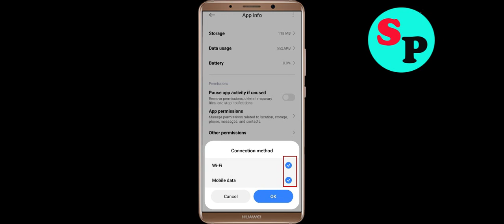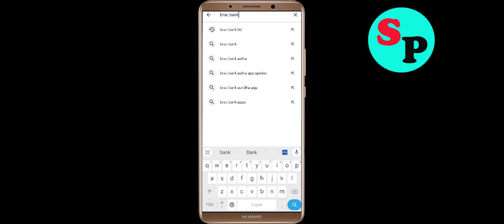Fix BRAC Bank Astha App Black Screen Problem Solved in Android Phone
In this video section i will show you how to Fix BRAC Bank Astha App Black Screen Problem Solved in Android Phone. Just follow the steps to fix this issue.

Fix Black Screen Problem OnBRAC Bank Astha
Solve BRAC Bank Astha Black Screen in Android Phone